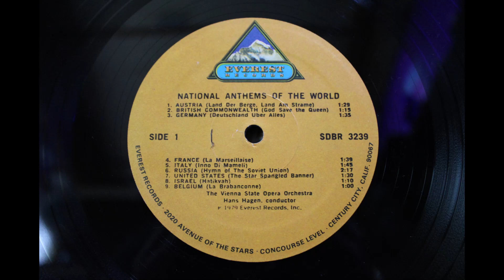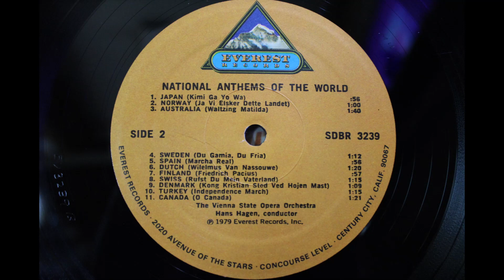The Vienna State Opera Orchestra, National Anthems of The World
A lovely old record with some great anthems from 1979.  Made by the Vienna State Opera Orchestra, these are a few of the best anthems of the time.  A lot of these have been changed since this LP was pressed.

Side 1
~Austria (Land Der Berge, Land Am Strame)
~British Commonwealth (God Save The Queen)
~Germany (Deutschland Uber Alles)
~France (La Marseillaise)
~Italy (Inno Di Mameli)
~Russia (Hymn Of The Soviet Union)
~United States (The Star Spangled Banner)
~Israel (Hatikvah)
~Belgium (La Brabanconne)

Side 2
~Japan (Hiromori Hayashi)
~Norway (Ja Vi Elsker Dette Landet)
~Canada (O Canada)
~Sweden (Du Gamia, Du Fria)
~Spain (Marcha Real)
~Dutch (Wilelmus Van Nassouwe)
~Finland (Friedrich Pacius)
~Swiss (Rufst Du Mein Vaterland)
~Denmark (Konh Kristian Stod Ved Hojen Mast)
~Turkey (Independence March)